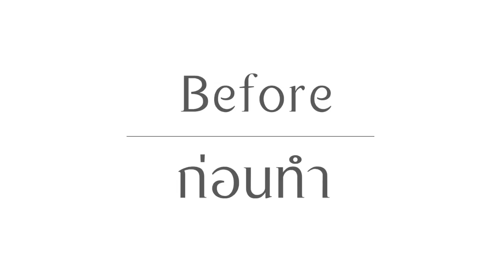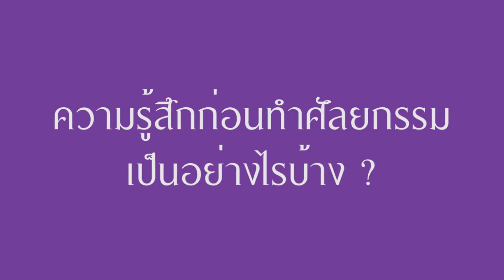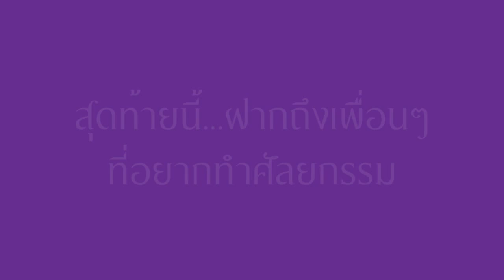ความประทับใจจากลูกค้าที่มาใช้บริการโรงพยาบาลเลอลักษณ์ (เสริมจมูก)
อีกเสียงความประทับใจจากลูกค้าที่มาใช้บริการโรงพยาบาลเลอลักษณ์
(เสริมจมูก) เรามีหมอผู้เชี่ยวชาญทางด้านศัลยกรรมโดยเฉพาะ ให้คุณ สวย หล่อ ดูดี และปลอดภัยในโรงพยาบาลที่มีมาตฐาน  callcenter 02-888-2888 ยินดีให้บริการค่ะ